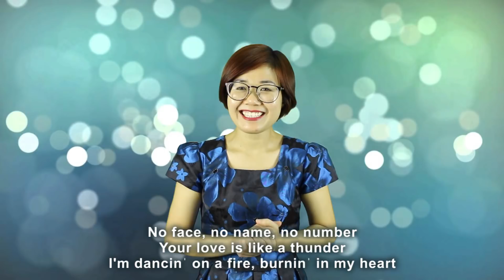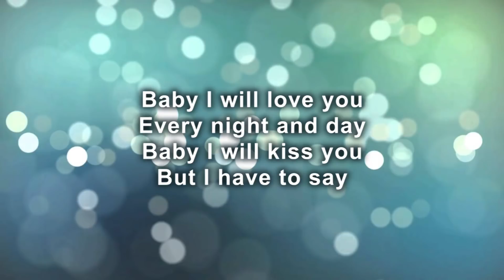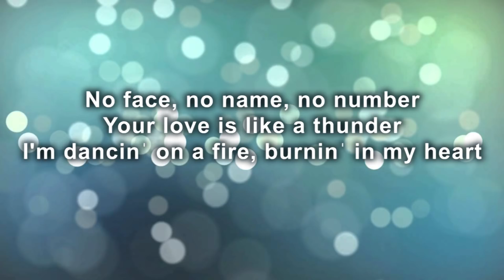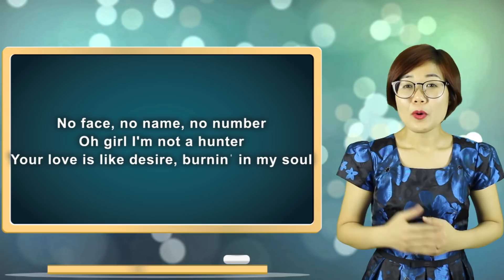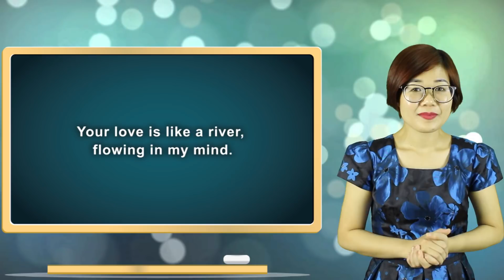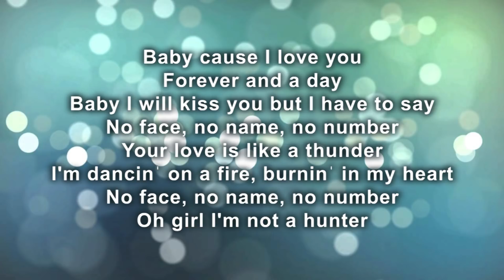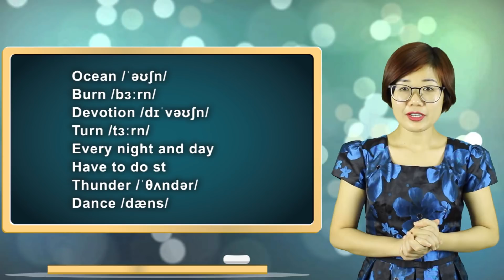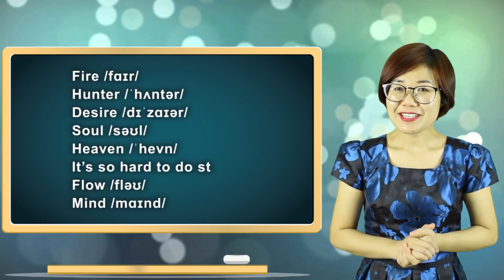Học tiếng anh qua bài hát No Face No Name No Number - Hannah Phạm